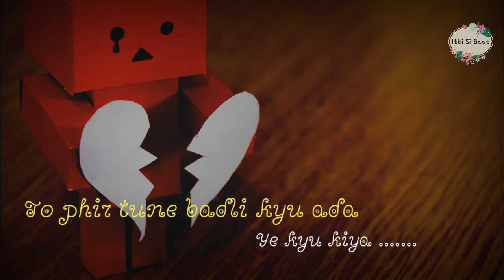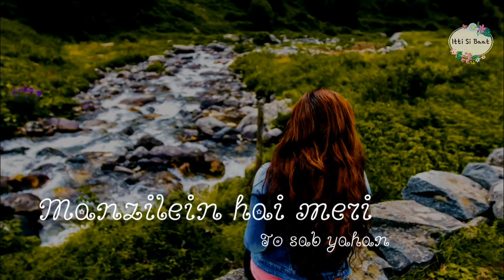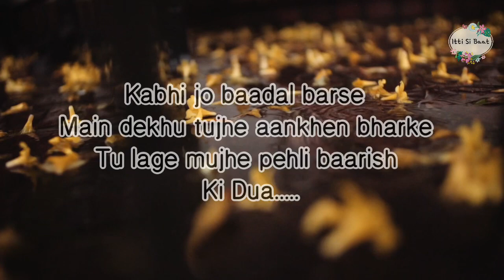Kabhi jo baadal barse (Female version) with lyrics by Sushmita ||Baarish ki Dua (Plz use earphones)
My channel is not complete without a song. Music is my life. Enjoy this beautiful song.